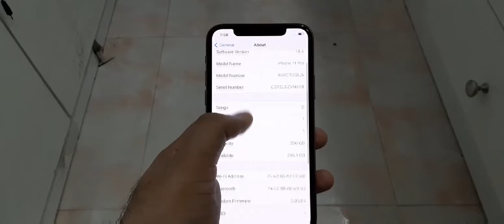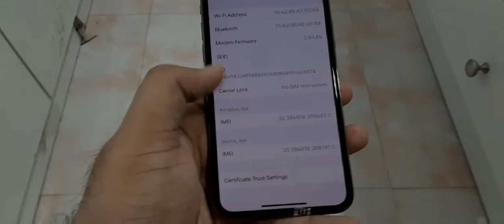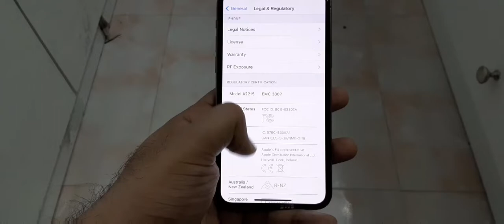Used Mobile Iphone 11 pro 256GB PTA approved🇵🇰Pakistan Exelent Conditione Price in UAE 🇦🇪🇵🇰👍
Finel price

Exelent Condition

With Facetime

PTA approved Pakistan🇵🇰

11 pro 256GB Price =2500AED

Cash on Delevery Available

Abudhabi BadaZayed Sanaiya